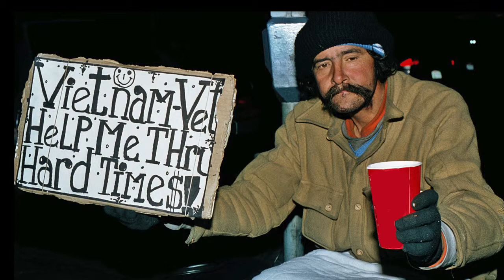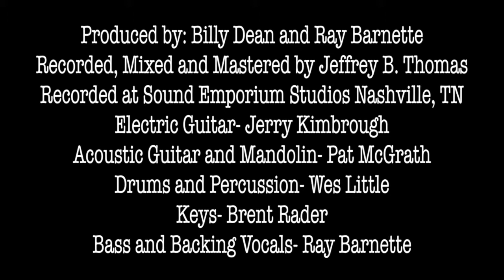Billy Dean - "Wounded Warrior" Tallahassee Video Production